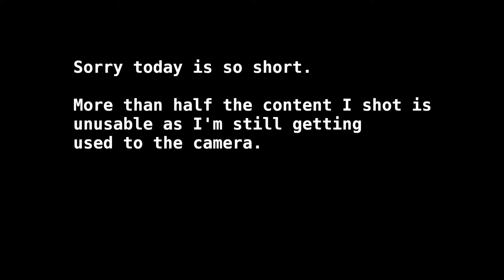I Suck at Using New Gear - Daily Vlog #044 [2018]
The one in which I suck at using my new camera.